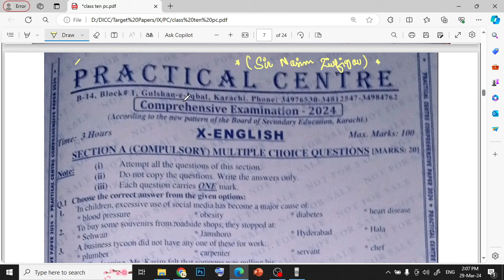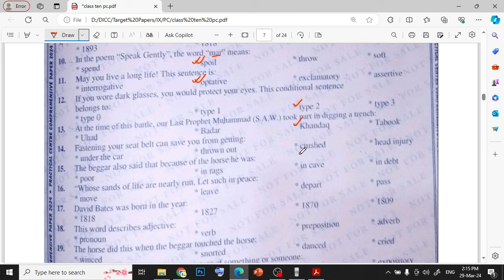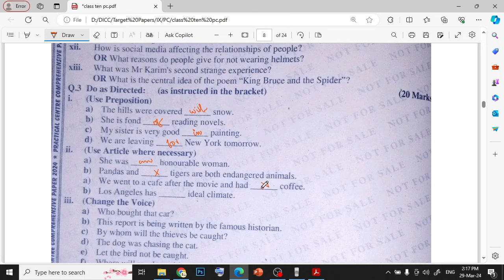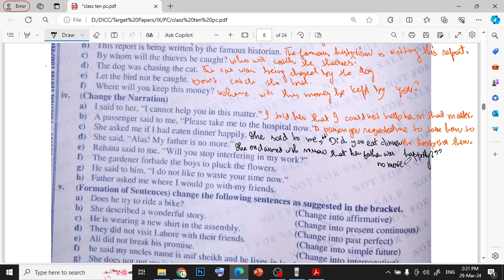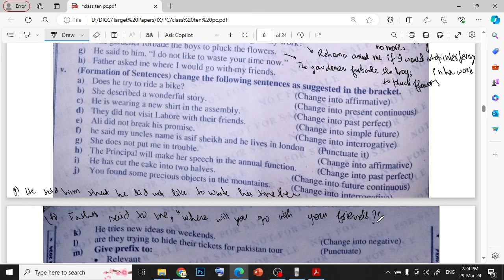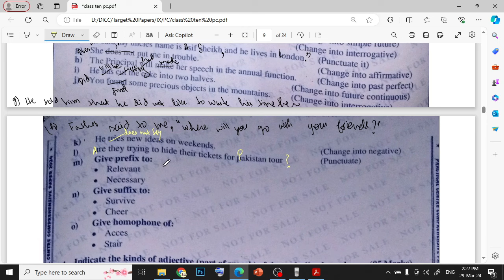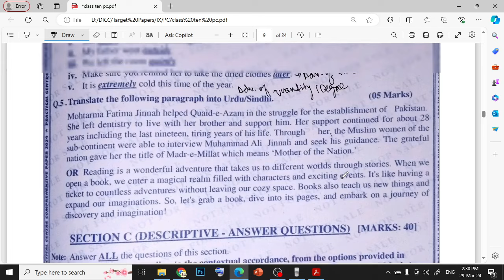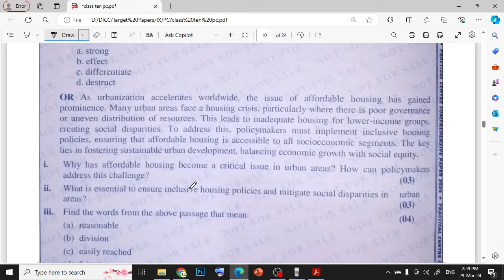PC Comprehensive (X-English-2024)